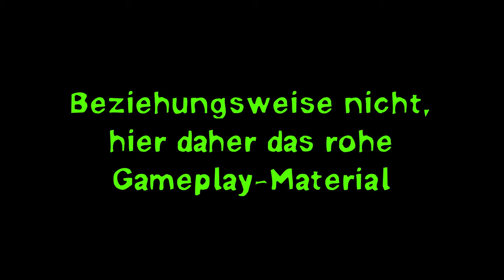[Minetest Game] Die FAILge (#68)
Das war ja wohl nichts, mein Herr … Die ersten zwei Stunden fehlen einfach mal. Das epische Versagen in voller Breite.

-=[ VIDEOS ]=-

► „Keine bösen Wörter“
© „Die Super-Nanny“, RTL, hochgeladen auf dem Kanal „Deutsche Memes“

► Gameplay von „The Legend of Zelda – A Link to the Past“

-=[ BILDER ]=-

-=[ URHEBERRECHT ]=-

-=[ TAGS ]=-

► Minetest, LinuxGaming, game, spiel, bauen, build, let's show, lets show, showcase, let's build, lets play, lets, build, german, deutsch

-=[ META ]=-